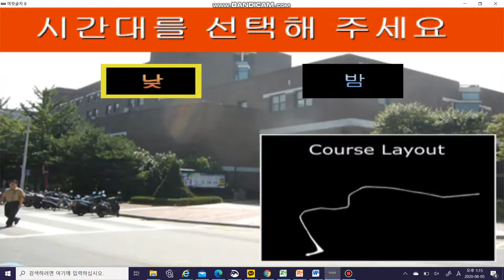머릿글자 B AC540SL MT 경영대 다운힐 낮 타임어택